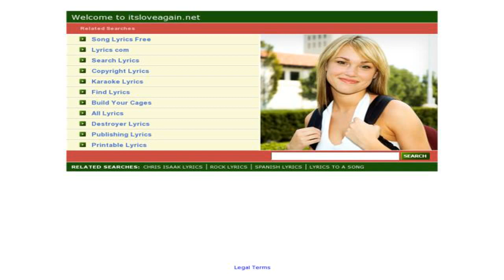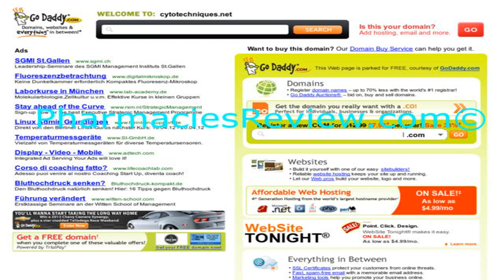Breaking News - Mavs launch probe after allegations of workplace.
The Dallas Mavericks have hired outside counsel to investigate allegations of inappropriate conduct by former team president Terdema Ussery in a Sports Illustrated report that described a hostile